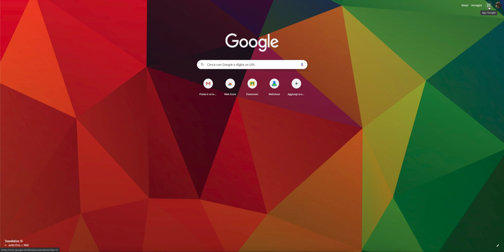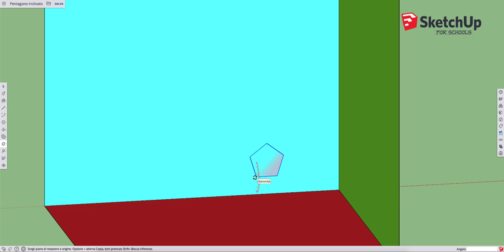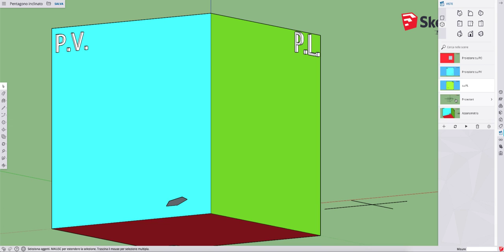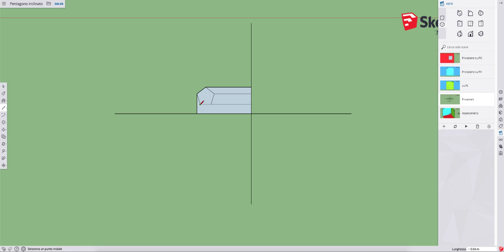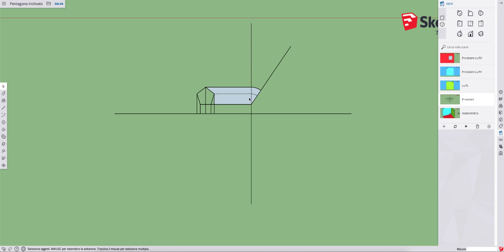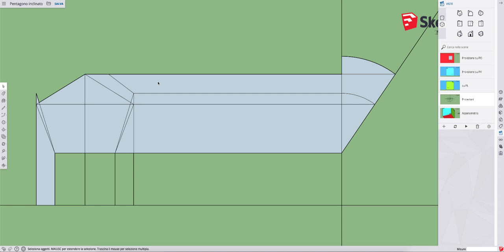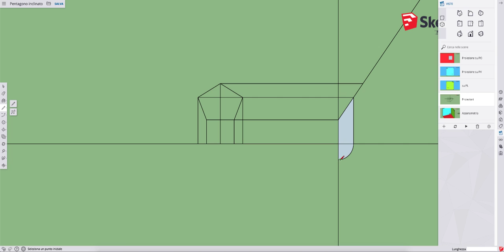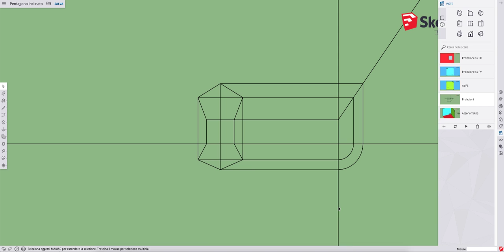Proiezioni ortogonali di un pentagono inclinato rispetto a PV.